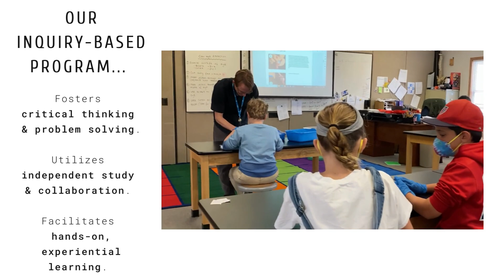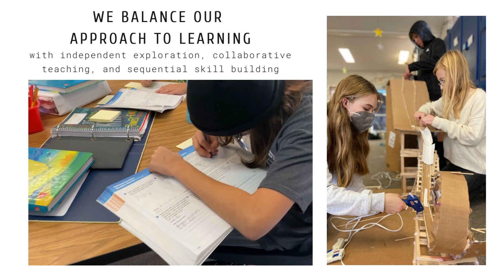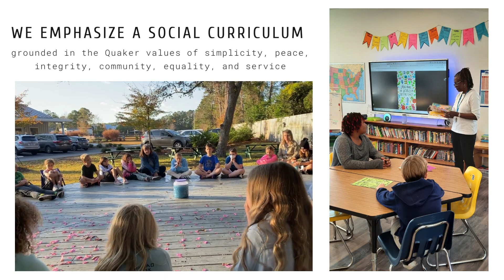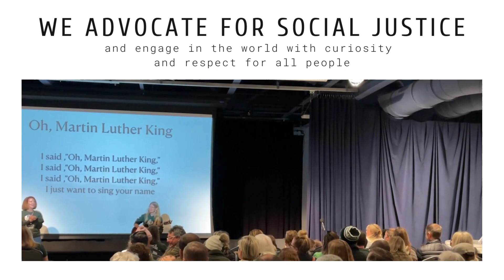K 8 Spotlight Video